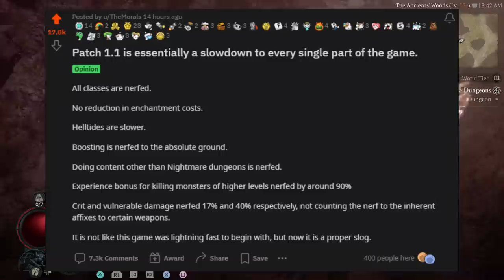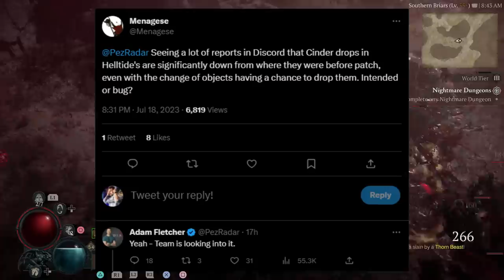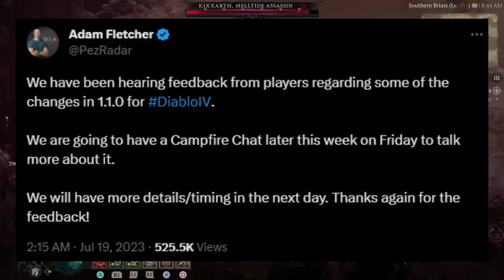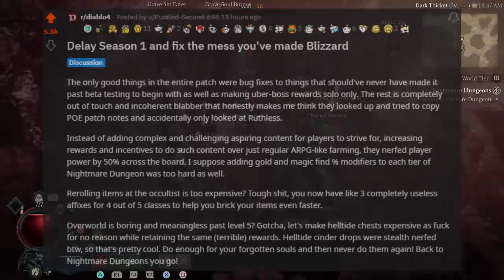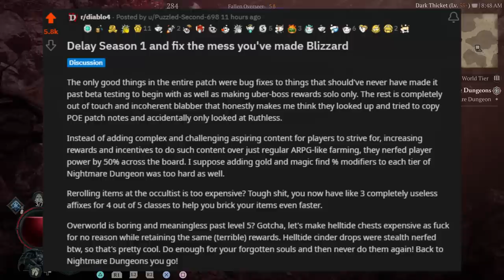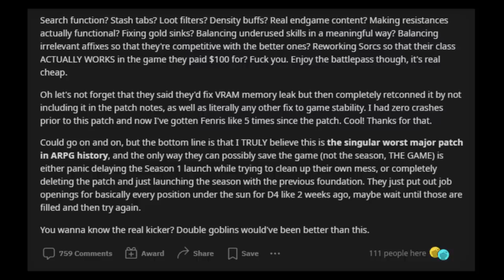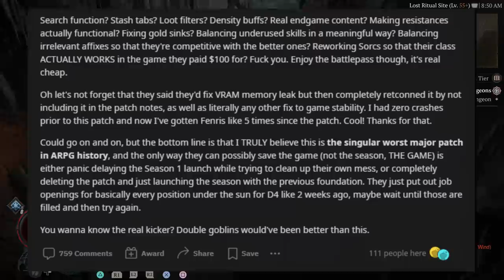Diablo 4 Devs Are Listening! They Broke The Game With A Single Patch!